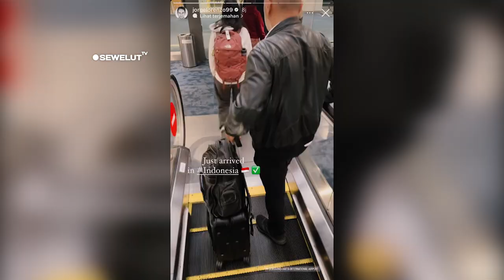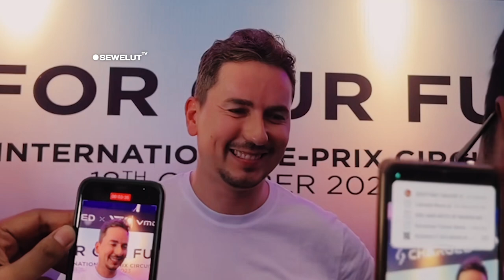MotoGP MANDALIKA USAI ⚡ LEGENDA MotoGP JORGE LORENZO LANGSUNG DATANGI INDONESIA UNTUK HAL INI 😍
Lebih jauh, Lorenzo juga menyesal, lantaran tak bisa membalap di hadapan para penggemarnya di Indonesia. Padahal, itu merupakan impiannya sejak lama.
"Ya, karena saya paham, penggemar saya di Indonesia banyak, mereka benar-benar menyukai saya," ungkapnya.
Lorenzo sadar, dirinya mustahil membalap di MotoGP Mandalika. Namun dia janji, suatu hari nanti akan datang langsung ke lintasan untuk menyaksikan para pebalap dari atas tribun.
"Saya janji akan menjadi penonton untuk menyaksikan para pebalap bersaing di Mandalika," tegasnya.
Jorge Lorenzo sudah berada di Indonesia sejak Selasa (17/10) malam. Dia datang sebagai brand ambassador (BA) produsen motor listrik Charged dan Vmoto yang baru saja meluncurkan produk baru di kawasan Ancol, Jakarta Utara.
Pria berusia 36 tahun itu mengaku senang setiap kali datang ke Indonesia. Bahkan, dia merasa nyaman dan jatuh cinta pada Bumi Pertiwi.
"Aku mencintaimu, Indonesia. Aku suka dengan orang-orangnya yang baik dan ramah. Indonesia selalu membuatku nyaman," kata Lorenzo.